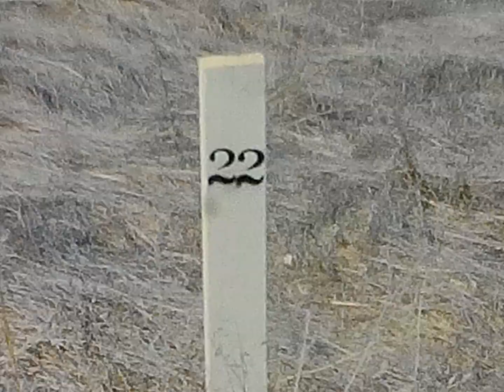Heckers in California w Sally